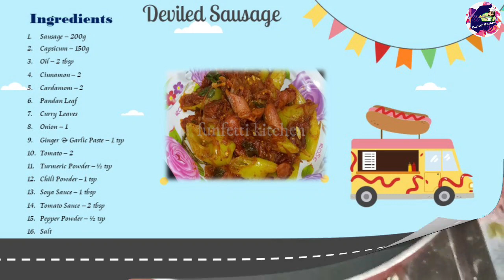Deviled Sausages 🤩 Deviled Sausages Recipe in Tamil 🥰 டெவில்ட் சொசேஜஸ்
⌚TIMESTAMP⌚
00:00 Intro
00:32 Making Deviled Sausages Curry
02:59 Final Presentation

⭐ Deviled Sausages Curry

Ingredients:

Sausage – 200g
Capsicum – 150g
Oil – 2 tbsp
Cinnamon – 2
Cardamom – 2
Pandan Leaf
Curry Leaves
Onion – 1
Ginger & Garlic Paste – 1 tsp
Tomato – 2
Salt

⭐ டெவில்ட் சொசேஜஸ்

தேவையான பொருட்கள்:

சொசேஜஸ் – 200g
கறி மிளகாய் – 150g
எண்ணெய் – 2 tbsp
பட்டை – 2
ஏலம் – 2
ரம்பை
கருவேப்பிலை
பெரிய வெங்காயம் – 1
இஞ்சி பூண்டு விழுது – 1 tsp
தக்காளி – 2
மஞ்சள் தூள் – ½ tsp
மிளகாய் தூள் – 1 tsp
சோயா சோஸ் – 1 tbsp
தக்காளி சோஸ் – 2 tbsp
மிளகு தூள் – ½ tsp
உப்பு

Friends please do make this easy & tasty Deviled Sausages at home and surprise your friends and family.Also Please do share your feedback about this recipe in the comment section below.
HAVE FUN!!!